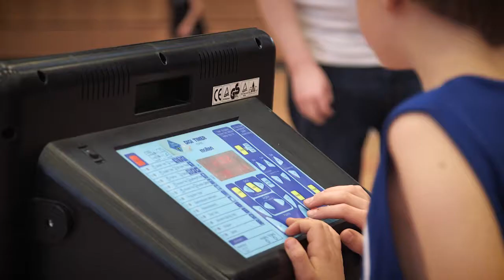Basketball Grundschulligen Baden-Württemberg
Hier ein kleiner Eindruck von unserem BBW-Projekt "Basketball Grundschulligen Baden-Württemberg".